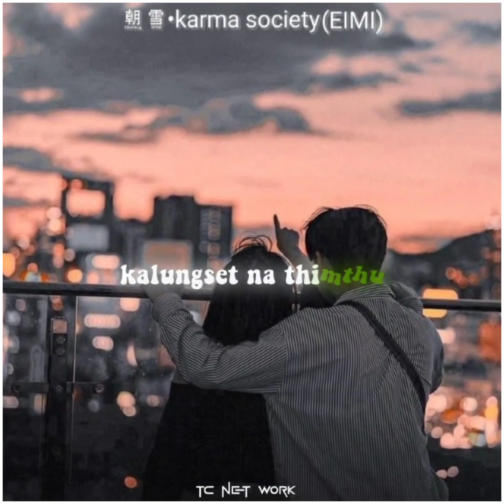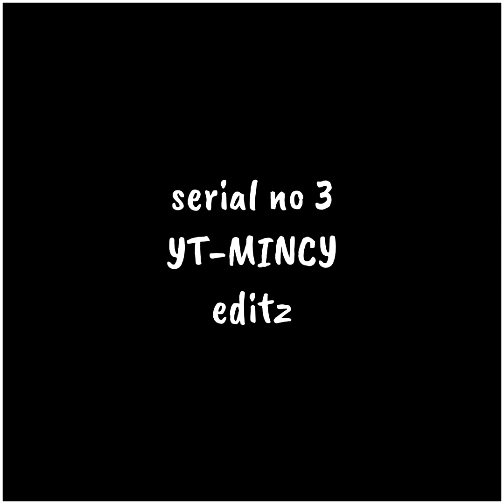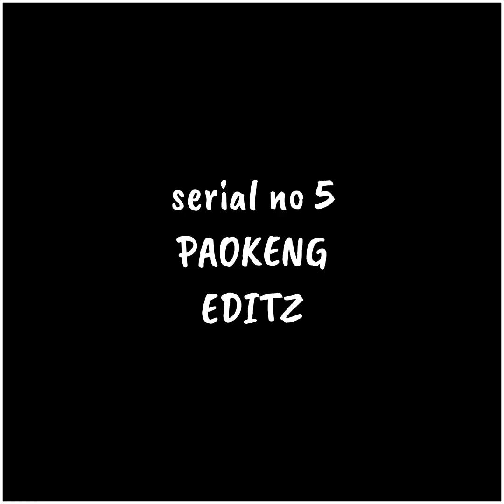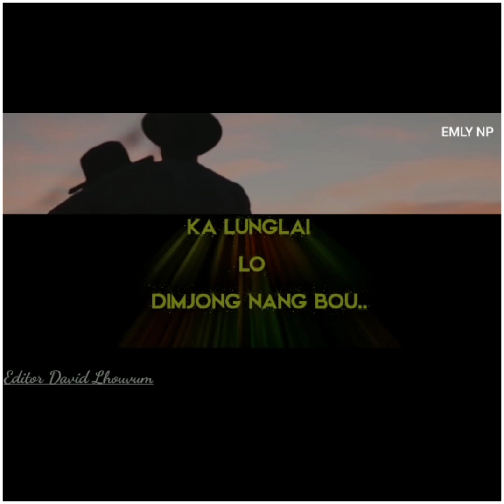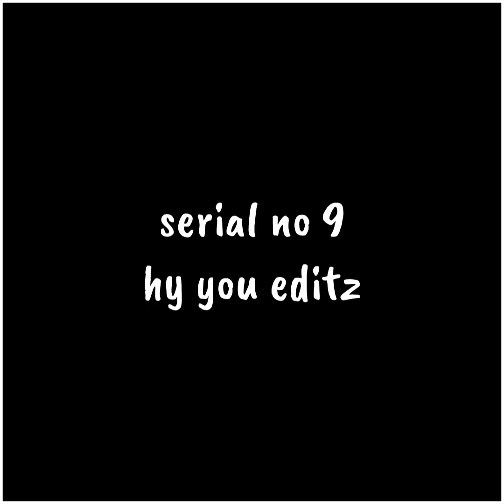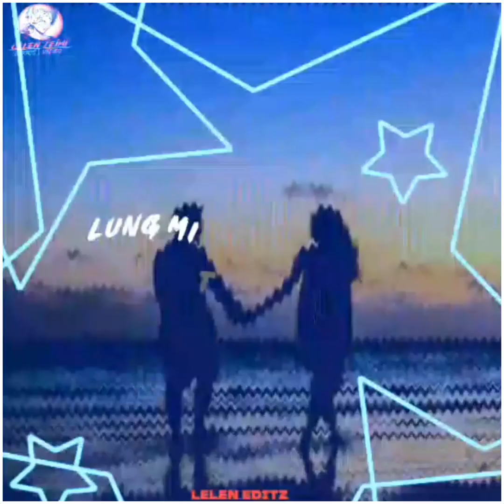competition editz lyrics video||prize 1k only EMLY NP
google acc kht  vote khat

double vote kisim lou d

serial 1 to 12
 chang dei pen+ vote thei ahe

1k prize